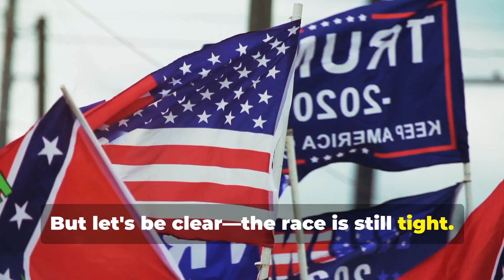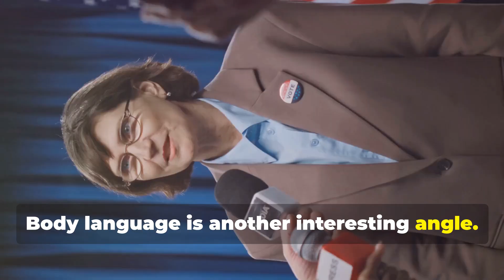Who won the Harris-Trump presidential debate?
Both major parties marked a monumental night in the 2024 election cycle, as their November matchup of Vice President Kamala Harris and former President Donald Trump sparred in a much-anticipated debate.

In the muted mic debate, the pair blamed each other for the nation’s economic issues, traded jabs about immigration policy and shared their differing viewpoints on abortion.

In closing statements, Harris harkened toward the future and promised to be a president for the people, while Trump used his two minutes to reiterate that he believes the Harris-Biden administration is “the worst” in U.S. history.